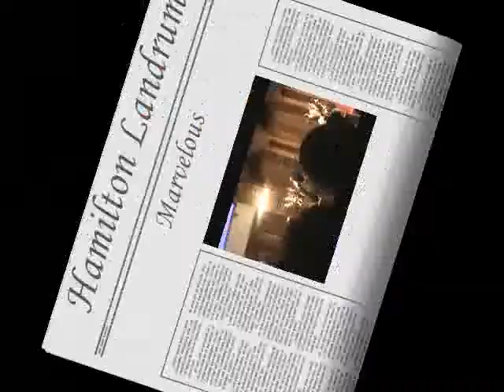1285. Marvelous- Hamilton Landrum- song leader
Easternnaires End of Year Concert 2012.